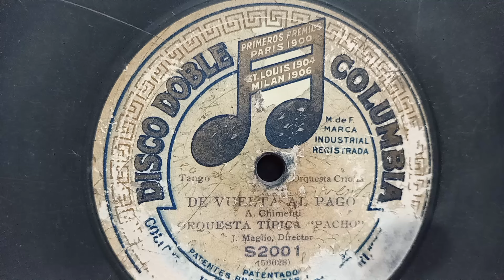"De Vuelta Al Pago" (tango) 1912 Orquesta Tipica Juan Maglio (Pacho).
De La Otra Cara del Disco
"Las Siete Palabra"(tango).